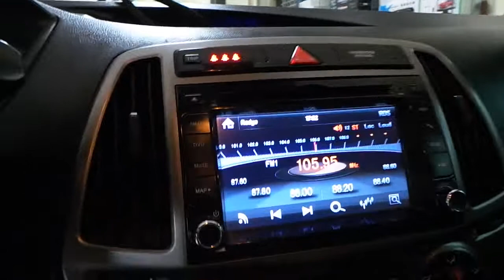Geri görüş kamerası montajı uygulaması kendi multimedyasına 2013 model Hyundai İ20